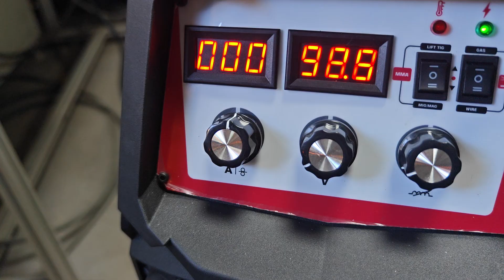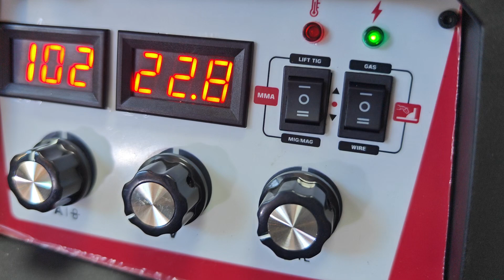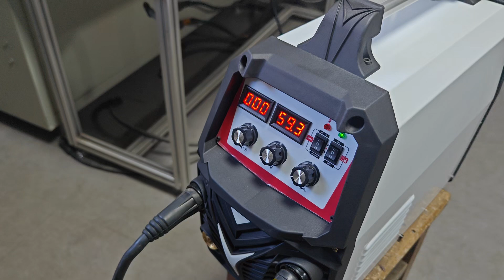NEOMIG Max 180A MMA welding